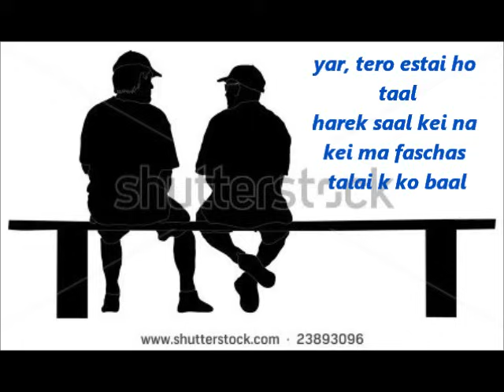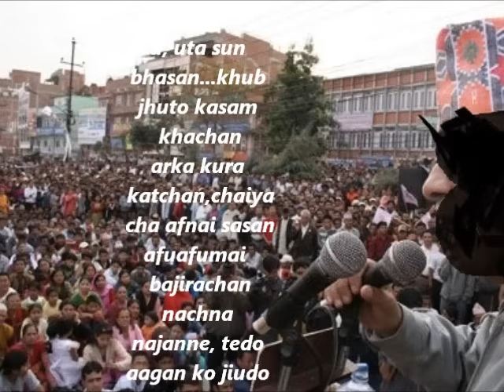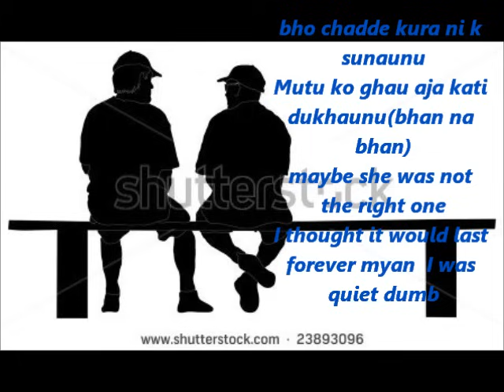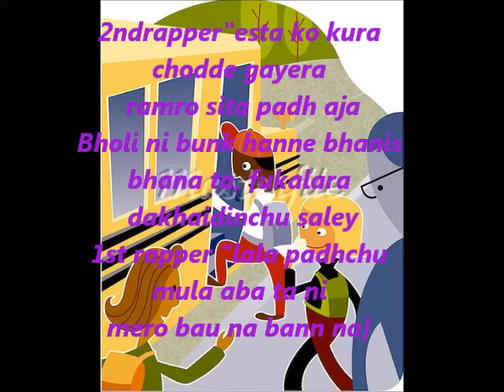College bunk-Unik poet ft.Symfamous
Well the title speaks for self. U decide how is it

Peace \ /